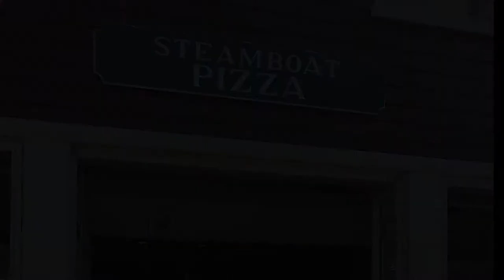The2Woodies - NANTUCKET RESTAURANT: STEAMBOAT RESTAURANT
Carter and Tucker try two things everywhere they go:  french fries and pizza.  Watch them try out Nantucket's own Steamboat Pizza.